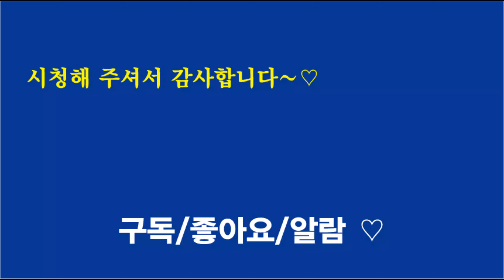문경시험장#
문경면허시험장# 1종대형면허#합격영상